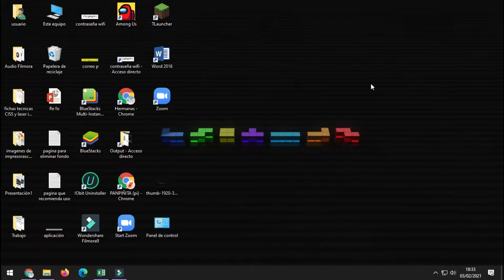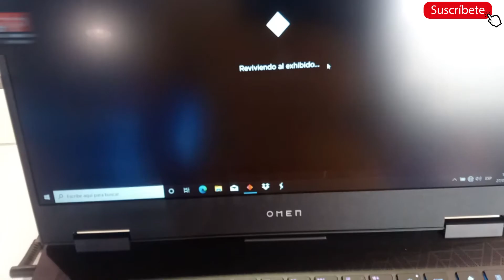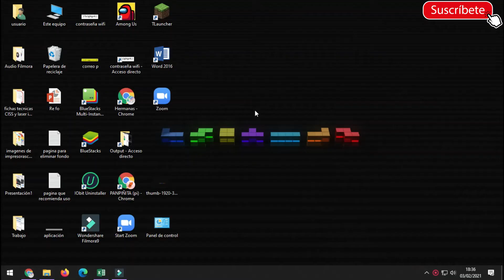Como configurar el enfriamiento de mi laptop Omen ❄🥶❄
En el siguiente vídeo del canal @tubrotecnologico podrás aprender como personalizar los ventiladores de tu Omen, para que funcionen al 100% y enfríen🥶 tu laptop para exigirla al máximo.